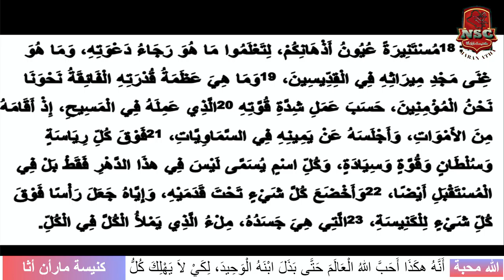وعظة أليوم على فم القسيس فلوريد الوعظة بعنوان قوة بركات القيامة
كنيسة ماران أثا